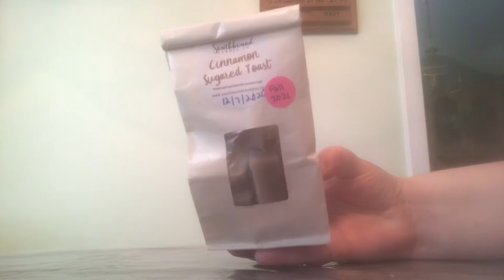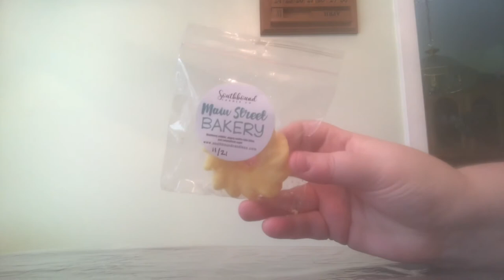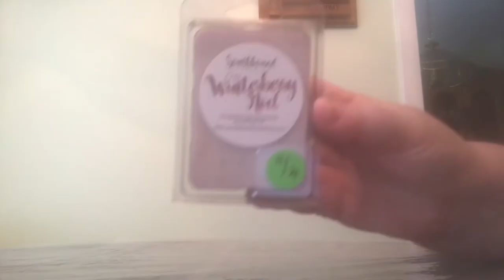Southbound Candle Co. Wax Collection (7/2022)